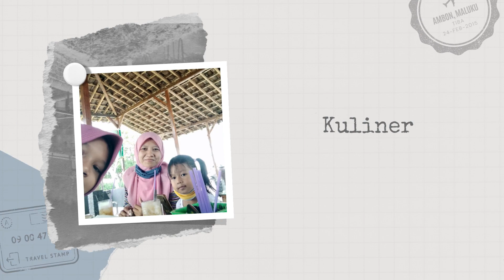Mewarnai Gagis Kecil Ayunan dengan Pasir Glitter Warna Warni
Mewarnai Gadis Kecil Ayunan dengan Pasir Glitter Warna Warni